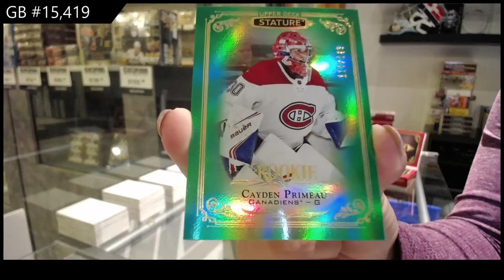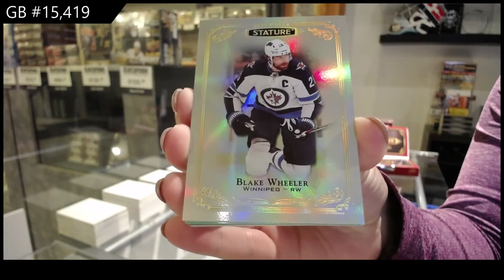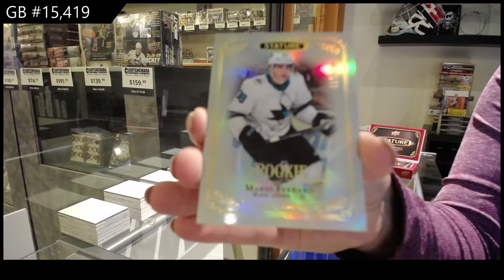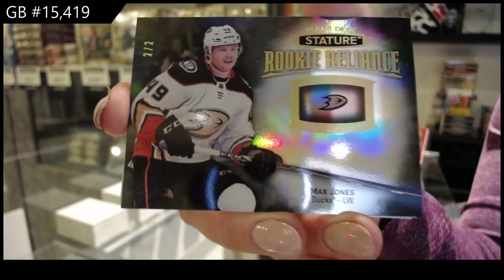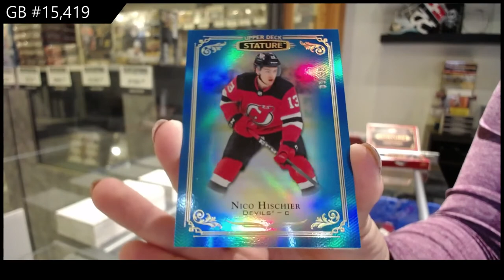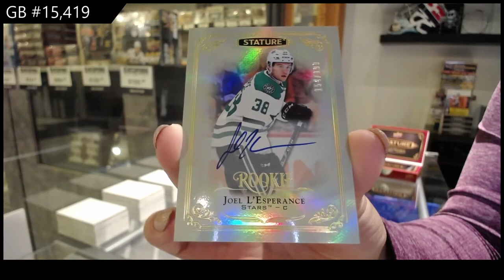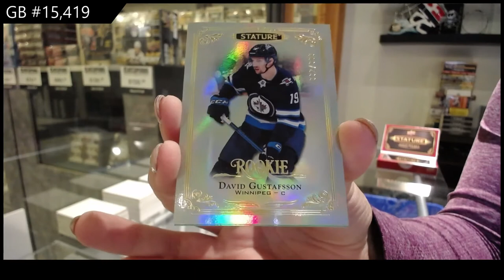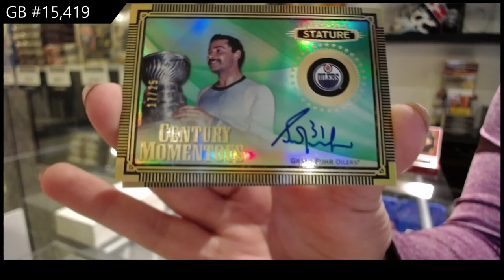19-20 Upper Deck Stature Hockey 6 Box Break - C&C GB #15,419